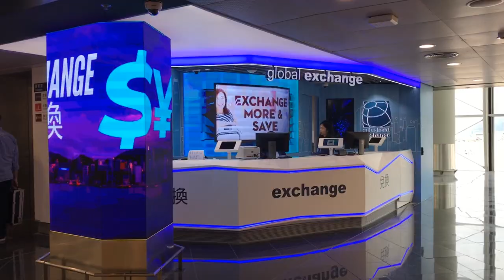Global Exchange at HKIA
HEAD Architecture designed nine Global Exchange currency exchange kiosks at Hong Kong International Airport (HKIA).